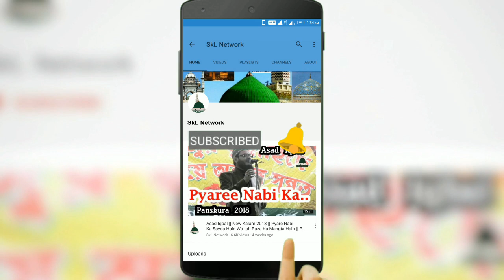Shahnawaz Hassan || Ali Maula Ali Maula Ali Dam Dam